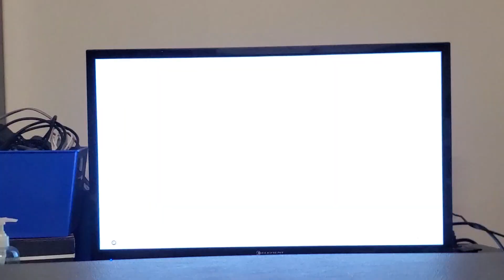2 baptiste potg